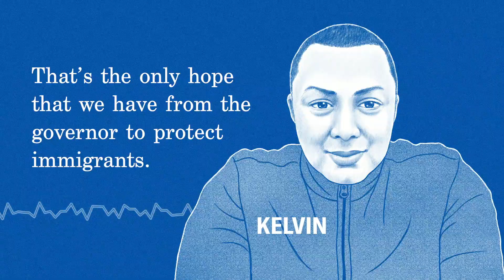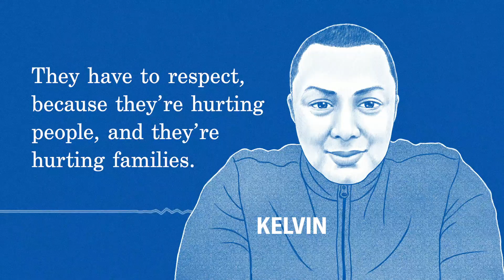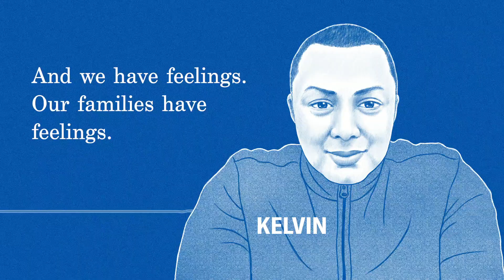ON THE LINE: "I was transferred to ICE."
Kelvin was transferred to ICE and held at the Adelanto ICE detention center, where he was separated from his family and afraid for his health.